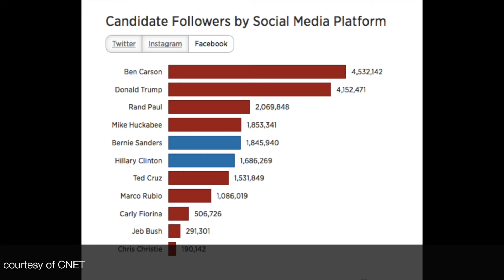Social media use during the 2016 presidential election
by Abraham Kabazie